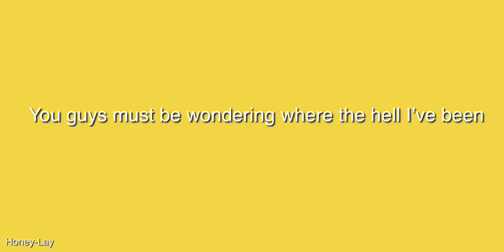ELEPHANT KPOP FOUND DEAD IN A DITCH